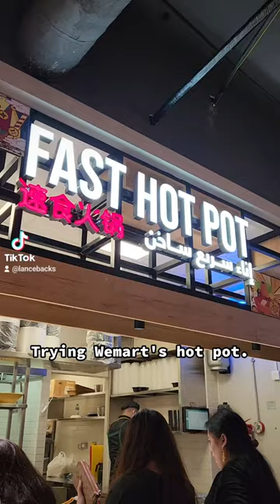Dubai's Weemart Hot Pot.